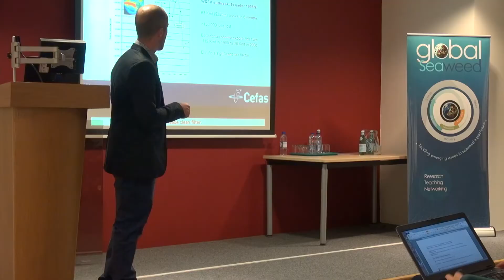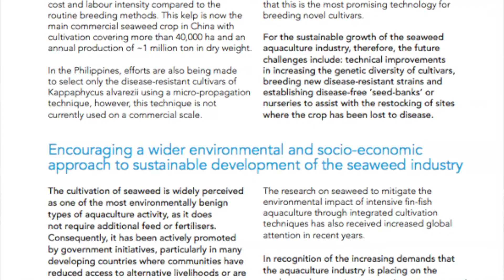GlobalSeaweed 2017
SAMS recently hosted the 3rd GlobalSeaweed Conference near Oban on the west coast of Scotland. Dr. Yacine Baldis, the Conference  coordinator, and international partners and participants talk about the importance of this annual event and the related  International policy brief, which has been produced in conjunction with the United Nations University. GlobalSeaweed is funded by the UK Natural Environment Research Council.